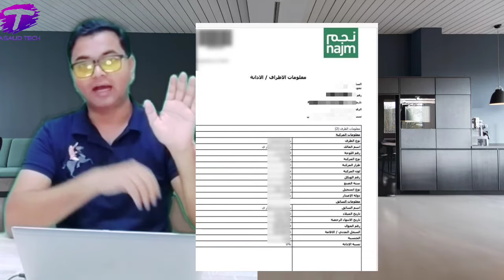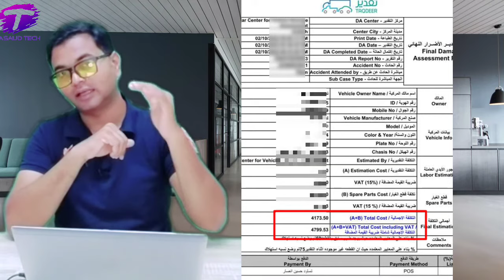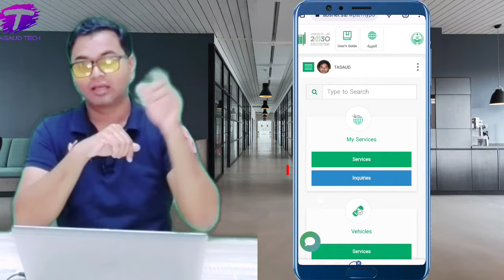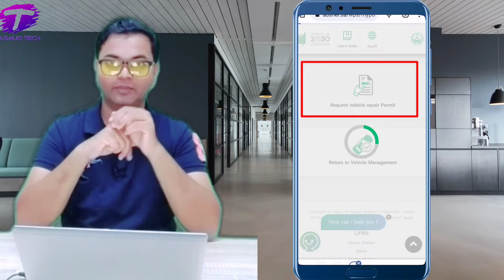How to Claim for Insurance for Car Accident | Taqdeer| Najm | Traffice Police | KSA | Repair Permit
This video explains the complete procedure to get an insurance claim in case of a car accident in KSA.